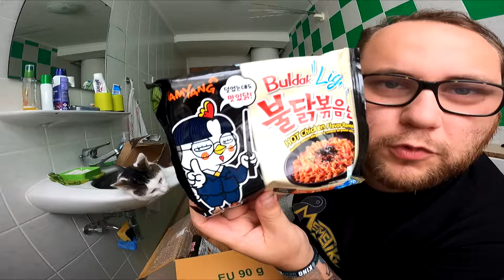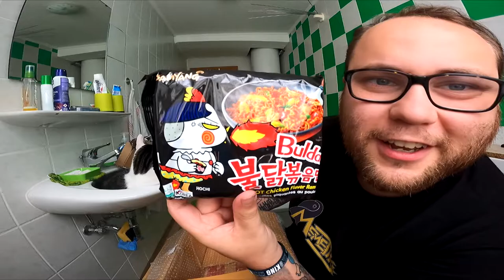UNBOXING | Die große SAMYANG Nudelbox !!! (10 x Hot Chicken Flavour)